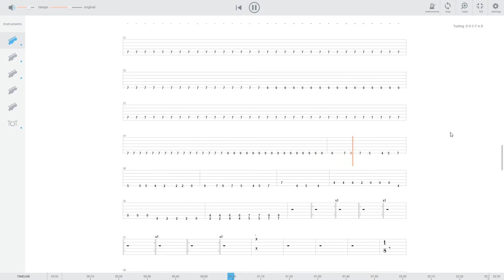Jared Dines — Metal Angry Birds guitar tab in browser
There's no need to download GuitarPro tab file. Just open full tab in your browser
Learn & enjoy!